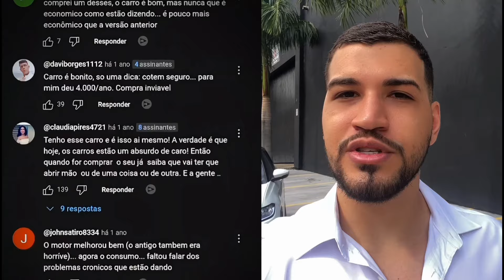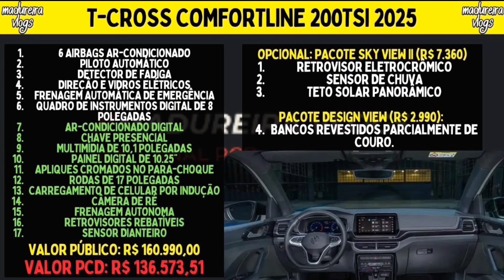Atenção! Volkswagen Muda Valores do T-Cross PCD 2025! Nova Oferta!